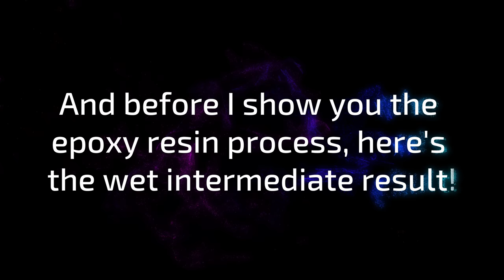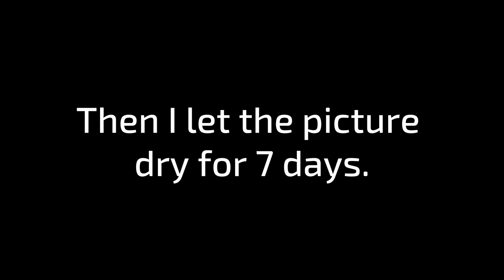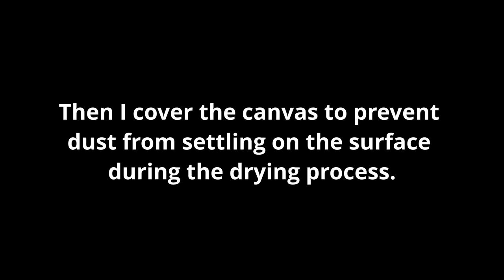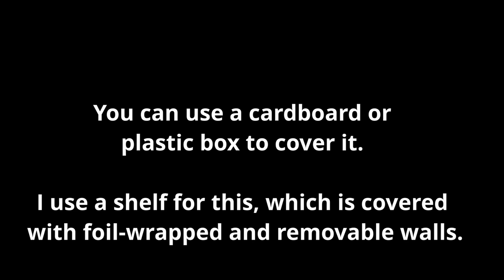Acrylic Pouring with a small metal sieve and beautiful epoxy resin glass coating finish! | JFA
🎁🎁🎁 ▬ Exclusive benefits + Support this awesome channel 🎁🎁🎁▬▬▬
Become a JohnFranklinArt- Youtube or Petreon- MEMBER and receive exclusive benefits:

Today I use a small metal sieve to create a beautiful pouring result! And in the end, I will coat everything with epoxy resin to create a glass-like surface.

🔴  small metal sieve
🔴 Plastic bottle (250ml) with a nozzle – I used this one - an alternative for people frm the USA
🟢 Epoxy Resin: ARTRESIN - I used this one:
🟢 something to cover: You can take a cardboard box or plastic box and place it directly over the epoxy-coated canvas so that air doesn't get through it. This will prevent dust particles from settling on the surface of the canvas while the epoxy resin dries.
I use a shelf for this, which I have equipped with removable foil walls. Here you can see how it looks for me

I am an artist, working primarily with acrylic paint and epoxy resin and my preference is abstract structures of any kind. Here on my channel, I would like to let you participate in my artistic creative process. I want to show you how I paint, what I use for techniques and materials.